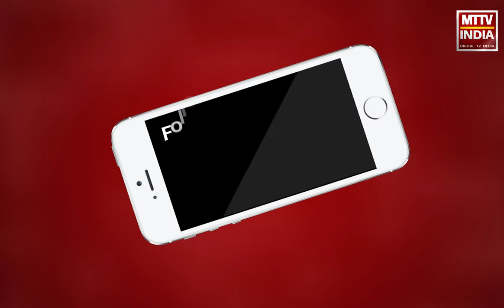AJMER NEWS | अजमेर फैशन फेस्टिवल सीजन 6 | MTTV INDIA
अजमेर फैशन फेस्टिवल सीजन 6